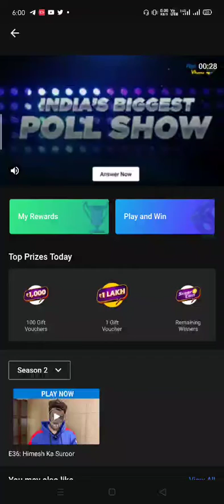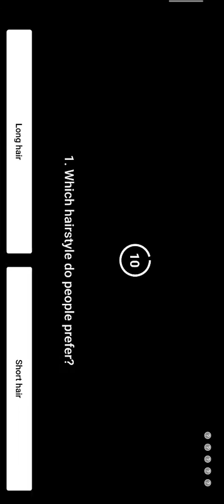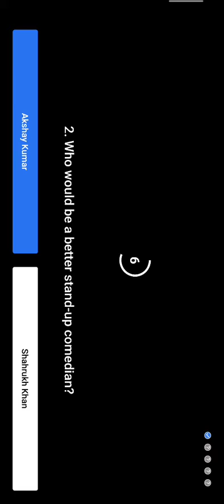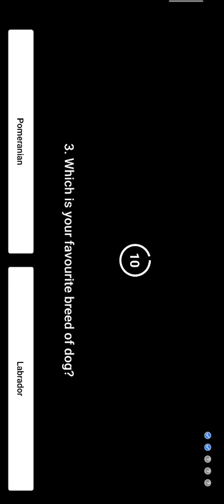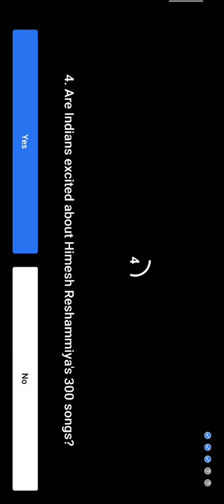Flipkart kya bolti public answers today question 24july E36 Himesh ka Suroor